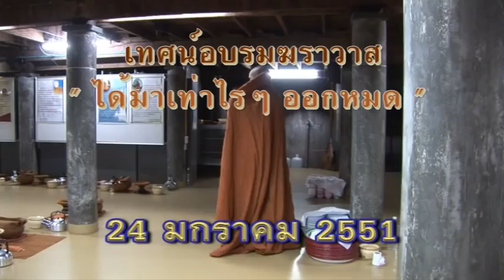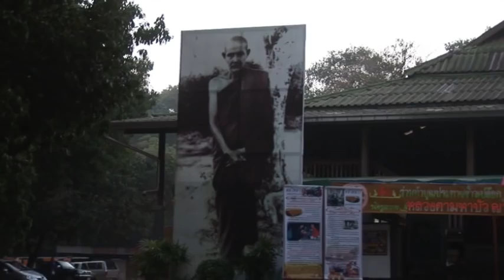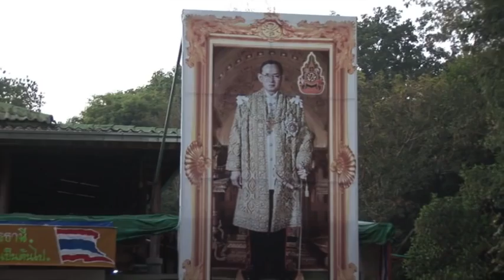หลวงตาพระมหาบัว เทศน์ ได้มาเท่าไรๆ ออกหมด 24 /01 /2551